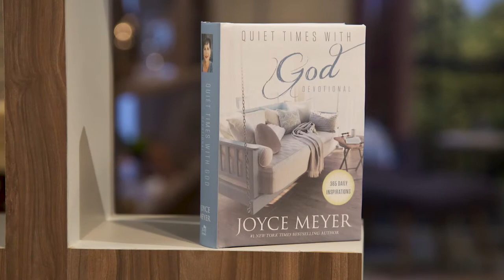Quiet Times with God by Joyce Meyer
Start your day with peaceful meditations, soulful inspirations, and encouraging Bible verses in this 365-day devotional from bestselling author Joyce Meyer — and grow spiritually as you spend time with God.

Life is busy and often uncertain, but you can live in the full peace of God with this easy-to-understand devotional designed to encourage you each day of the year. This includes a daily Bible verse followed by a devotional reading and power thought to meditate upon.

With the constant demands and pressures, it can be hard to regularly take time to unplug and simply be with God. But Joyce’s practical teaching format in Quiet Times with God will encourage you to discipline yourself so that you can receive the fullness of God’s healing, revitalizing peace.